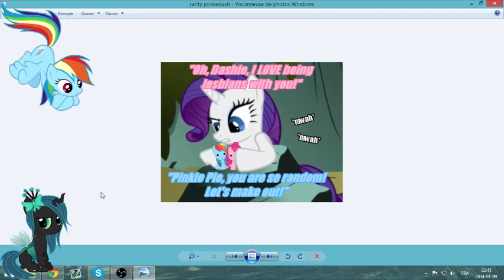10 min of Pinkabysomeness